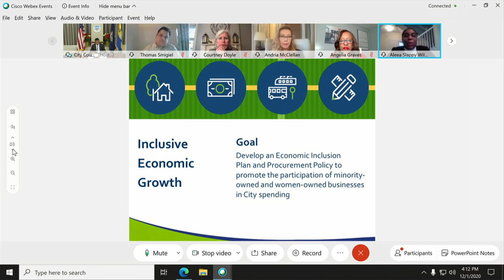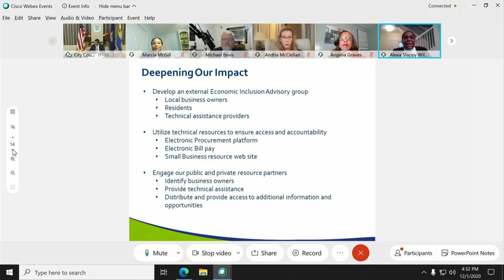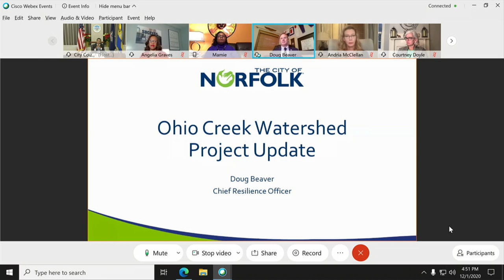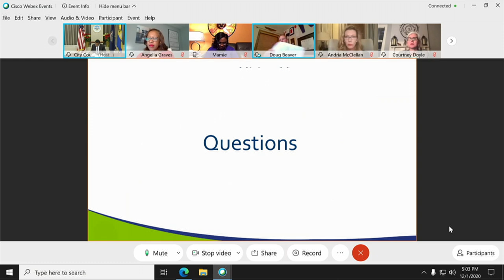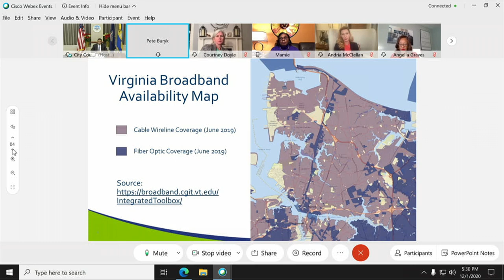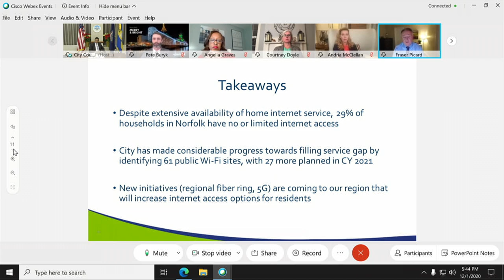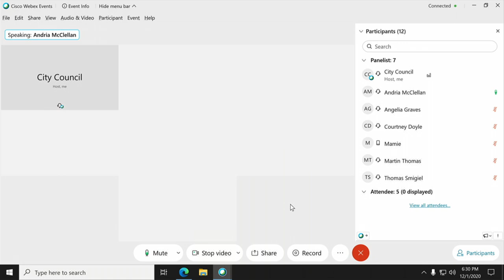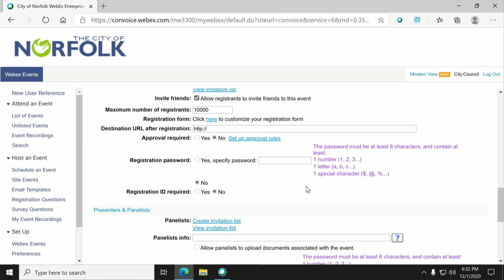Work Session - Norfolk City Council; December 1, 2020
1:20 AGENDA OVERVIEW Dr. Larry H. Filer II, City Manager
4:05 INCLUSIVE PROCUREMENT POLICY Aleea Slappy Wilson, Diversity, Equity & Inclusion Officer
43:25 OHIO CREEK PROJECT UPDATE Douglas Beaver, Chief Resilience Officer
1:04:20 NORFOLK EMERGENCY SHELTER TEAM UPDATE James A. Rogers, Deputy City Manager
1:20:20 INTERNET ACCESS DATA PRESENTATION Pete Buryk, Director, CivicLabNorfolk
CITY COUNCIL INTERESTS Norfolk City Council